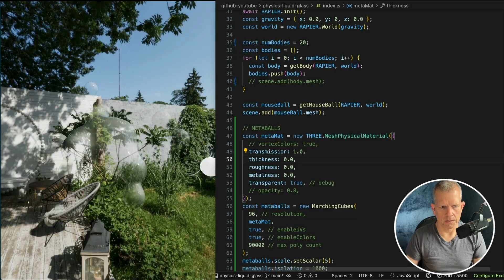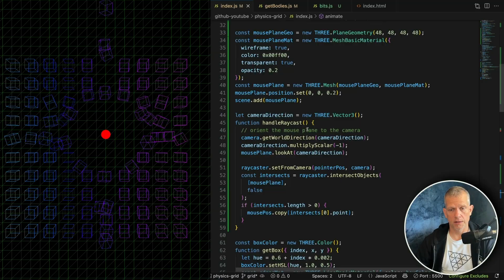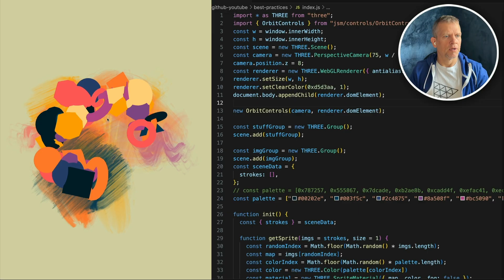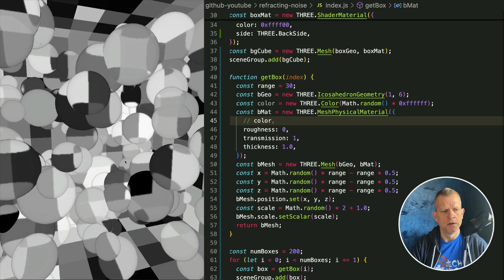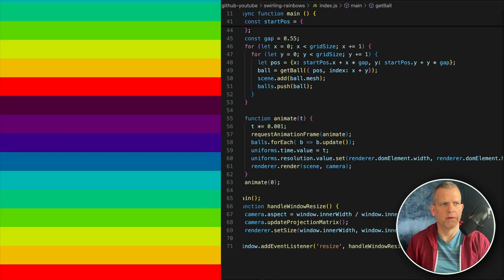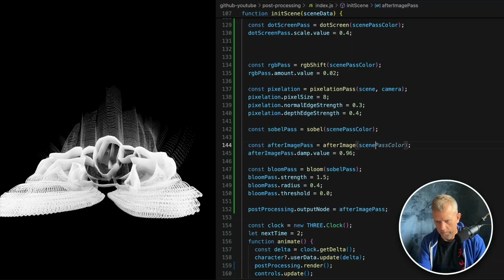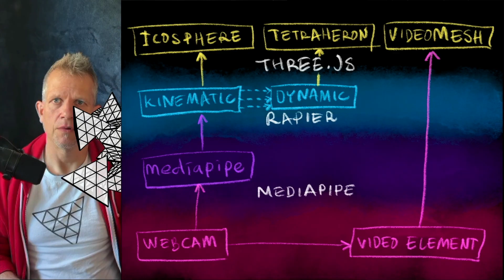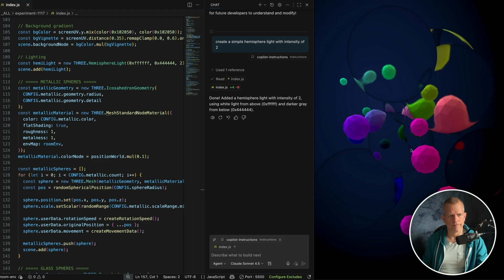18 Three.js Projects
A Three.js project sampler: 18 builds, fast walkthroughs, and a ton of reusable ideas. You’ll see what’s possible with particles + TSL, simple physics setups, shadows, post, decals, masking, and generative composition - without turning it into a giant “course.” Comment which project you want as a full tutorial and I’ll expand the top picks.